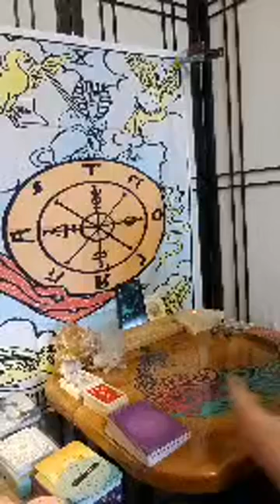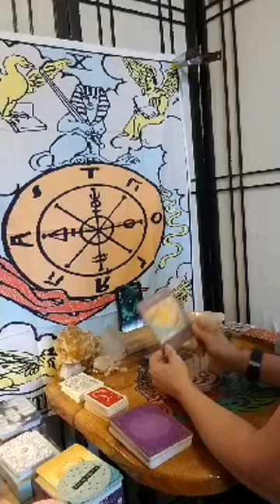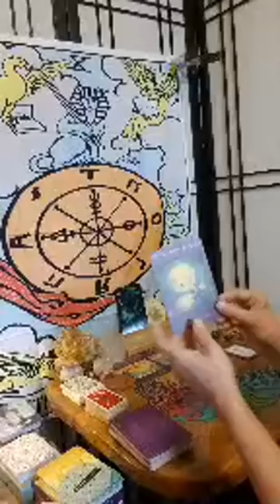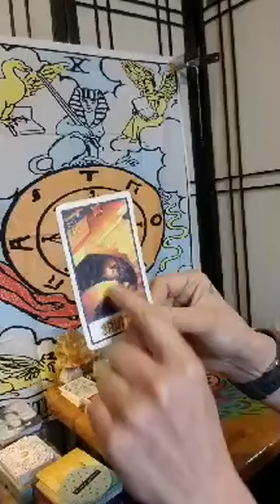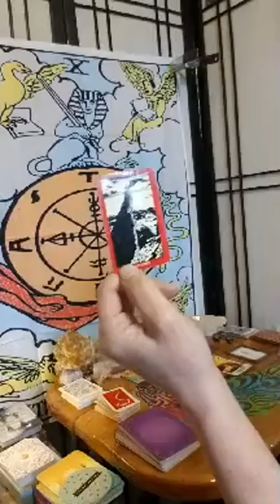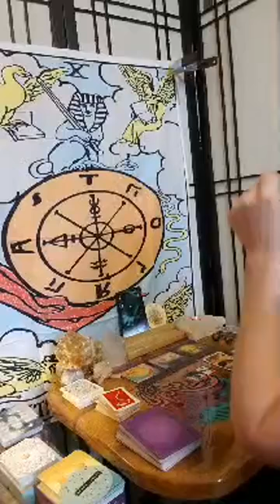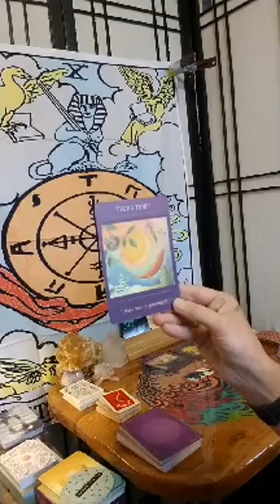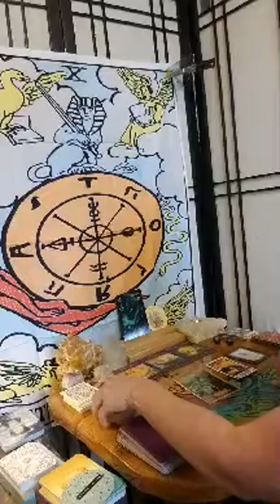Scorpio** Spring Equinox 2020 ~ "Stepping Into Your Faith"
"Stepping Into Your Faith"

Want To Book A Direct Phone or Video Reading With Me?
Direct Message Me or Leave Message 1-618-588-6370 ( business cell phone)
*Half Hour Reading ~ $45
*Hour Reading ~ $65
*Yearly Reading (Personal) (Just For You) $45
*Monthly Detailed (Personal Reading) (Just For You) (Any Monthm You Choose) (Let Me Know Specific Month You Want (example I want to have my monthly for Pisces) $45
*Single YES / NO Question Answer ~ $5 per Yes/No Question (The Answer Can Be Sent Via Email or Text or Lolitas Lovely Ladies on Facebook Messenger.
*Single YES/ NO "Detailed Answer" (Not exceeding 10 mins per detailed answer yes no answer) $10

**Intuitive Tarot Readings by Barda**
I have been giving Intuitive Readings for about 26 yrs and have relied on my Intuitive messages from my spirit guides sense I was very young. As many know, every person on this earth is a unique; one of a kind individual. So the truth of it is for Tarot Readers. I have my own style and unique way of reading Tarot cards while using my intuition guided by my spirit guides. I use tarot cards, oracle cards, dice, pendulums, and many other divination tools. I use whichever tools I am drawn to by spirit for each individual person or group reading.
*I have been encouraged by many to start doing weekly, monthly, and yearly tarot readings for each sign. The first recording/posting of these videos will begin Feb. 2020.*
Want a personal one on one in depth reading with me please ?

Thank you for all who have donated or booked readings